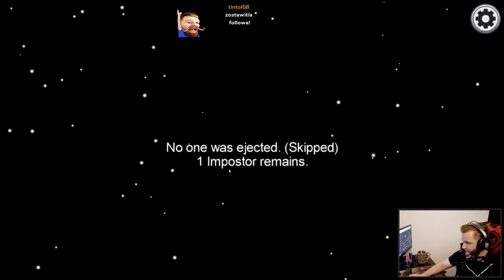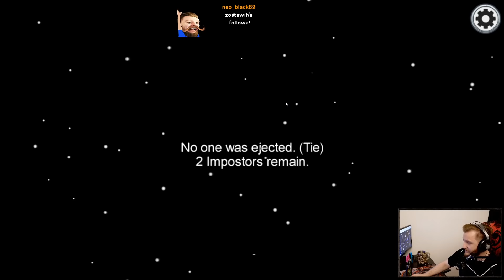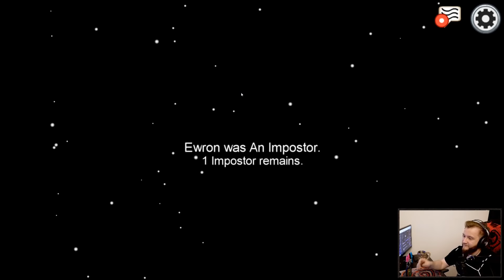EWRONA PRZEROSŁO BYCIE IMPOSTOREM! ( Among Us )